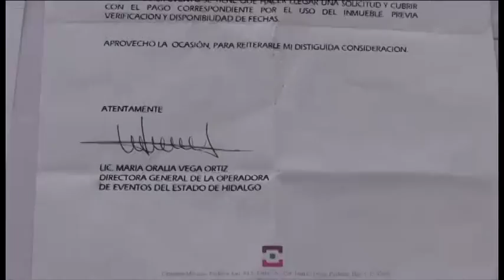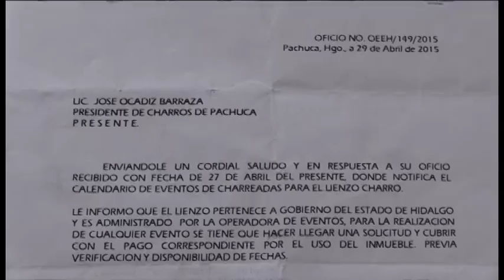VIDEO: Charros de Pachuca piden intervención de Olvera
PACHUCA, Hgo., 5 de mayo de 2015.- El presidente de la Asociación de Charros de Pachuca, José Ocadiz Barraza  pidió al gobernador del estado de Hidalgo, Francisco Olvera, intervenga para poner un alto al abuso de autoridad por parte de la Operadora de Eventos, cuya titular es María Oralia Vega Ortiz.